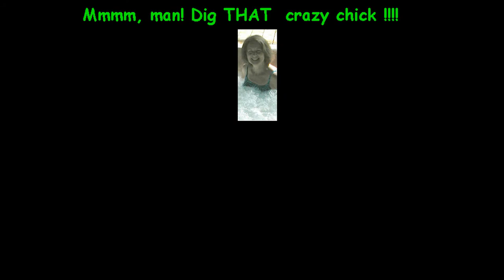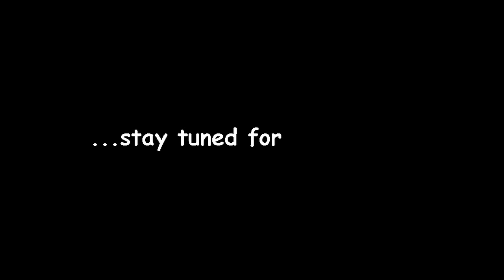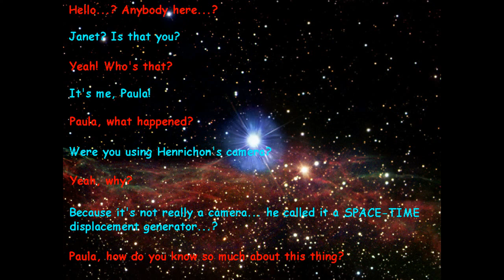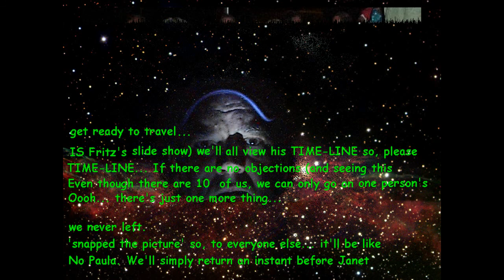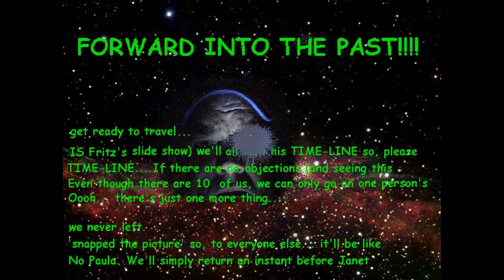Ludlow High School Class Of '63 (40th Reunion)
It was Judy Kolodziey's slide show of this event which prompted me to try my hand at making one  too.